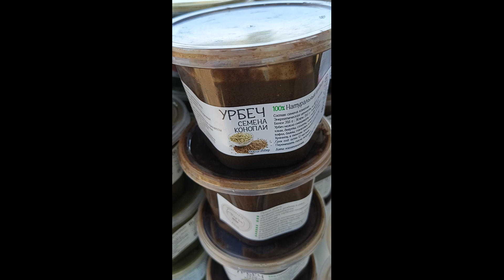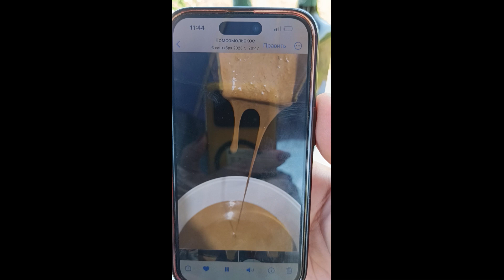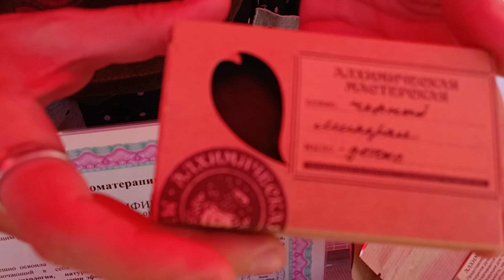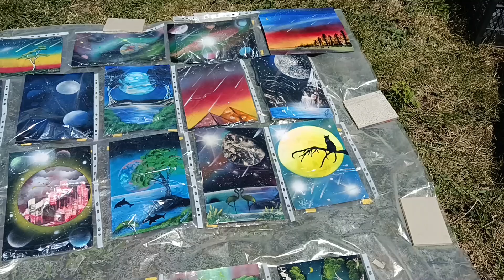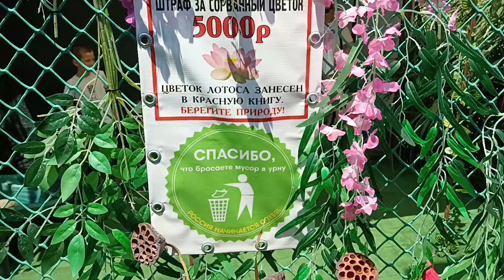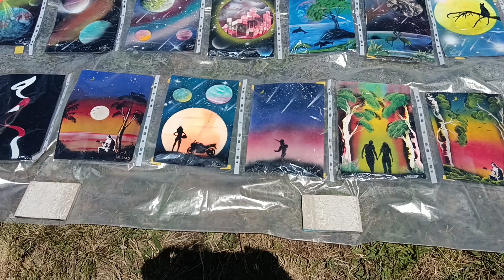Репортаж с места события .ЕДЕМ В ЛОТОСОВЫЙ РАЙ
- Сегодня мы были на открытии сезона в "Лотосовом Раю "
- Лотос расцвёл
- Мастер классы, лотереи, ценные призы, живая музыка...
- Беседую с мастерами вышивки. вязания игрушек, ароматического мыла, лечебного травяного чая...
- Заключение
- Дорога домой